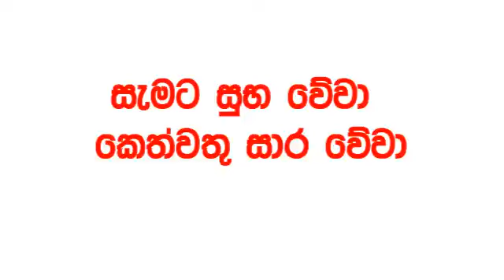Lucky 7 0368 2024.07.22 Today Lottery Result Results අද ලකී ලොතරැයි ප්‍රතිඵල VIP 368 Lotherai dinum